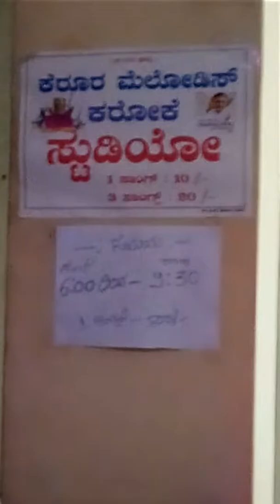Jayashimha songs kerur mrlodys orchestea practice studio